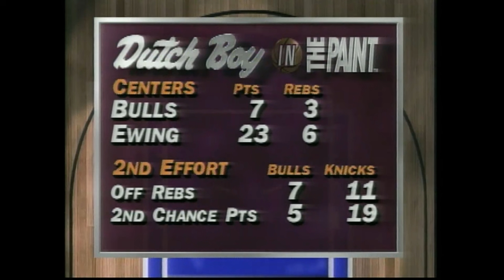Michael Jordan's "Double-Nickel" Game | NBATogetherLive Classic Game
25 years ago today, Michael Jordan dropped 55 points in a classic performance at Madison Square Garden. It was his 5th game back in the NBA after retiring nearly two years earlier.

For news, stories, highlights and more, go to our official